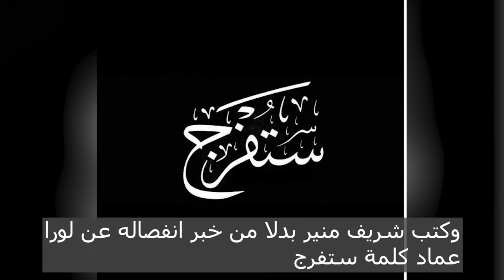شريف منير يعلن انفصاله عن زوجته لورا عماد..